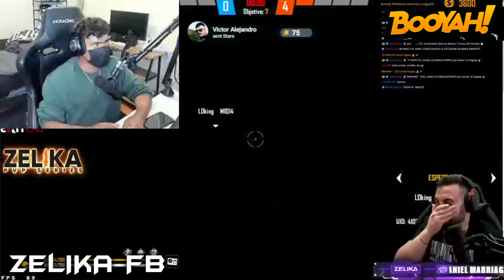KENGLEE REACCIONA A LA VICTORIA DE LDZIN vs TWO9 🔥TORNEO DE ZELIKA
ZELIKA DIRECTOS